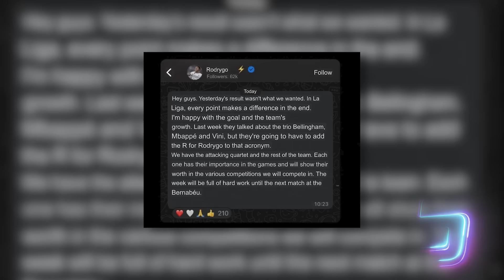RENUNCIA a $ para ir al BARÇA | ¿SACRIFICAN a RODRYGO? “Los 4 juntos NO PUEDEN JUGAR” | CR7 youtuber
Federico Chiesa se bajará el salario para jugar en el Barcelona. Gundogan perdona dos años de contrato y llega libre al Manchester City. Vitor Roque elige irse a préstamo al Betis. Sorpresivo reemplazo de Julián para el City. Ancelotti arrepentido. Señalan a Rodrygo. Joao Felix anunciado en el Chelsea, dejan fuera a Sterling y Ben Chilwell. Cristiano récord en su nuevo canal de Youtube